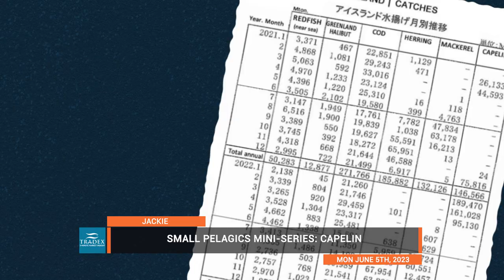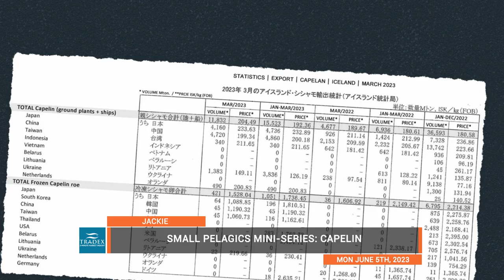3MMI - Capelin: Nutrient-Rich, Quotas Slashed, Rock Steady Pricing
--- Atlantic and Pacific Capelin were once considered separate species but are now considered one. Highly sought after for its nutritional value the market is segmented into fresh, frozen, canned, and roe. Japan and China are the largest importers of Icelandic Capelin. Pricing has remained steady over the last few years - some could say this is a pandemic, supply chain, and inflation resilient product. Watch to Find Out More.